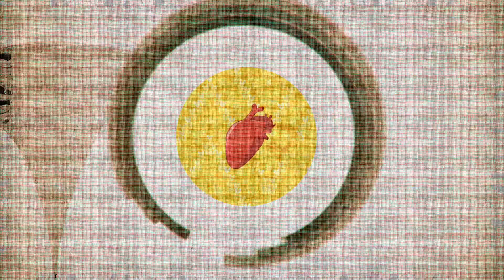Los latidos de mi pueblo - El huaje diseño artesanal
La creación de ambientes a través de la luz que proyectan sus lamparas logra echar andar la imaginación de quien adquiere estás maravillosas artesanías, creadas por el Mtro. Baldomero Robles.